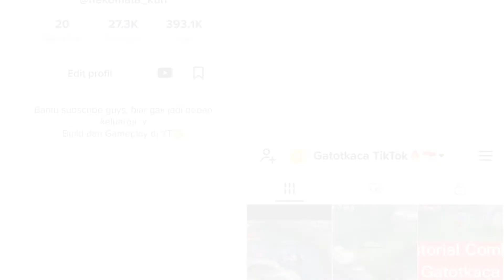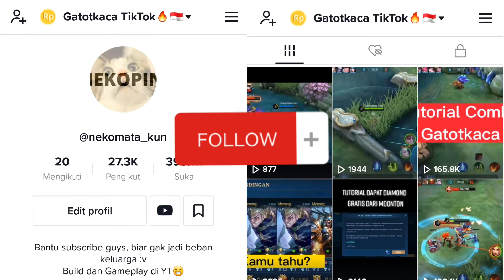Gatotkaca Defense dan Push sendiri?. Moonton bercanda🔥🔥